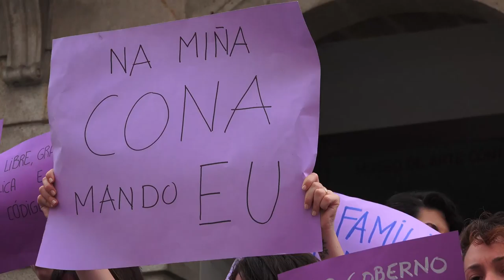Concentración contra a nova reforma do aborto (Vigo, 14/4/15)